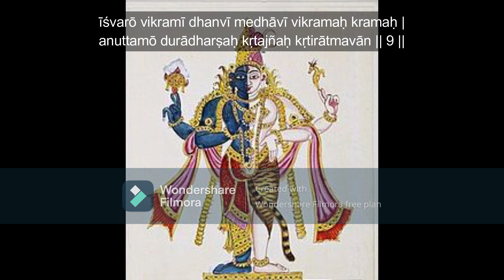Vishnu Sahasranamam + Explanation Class 14